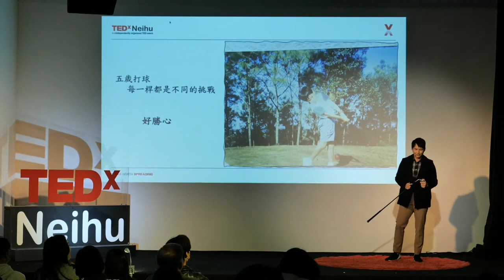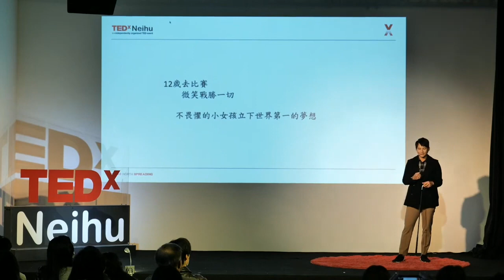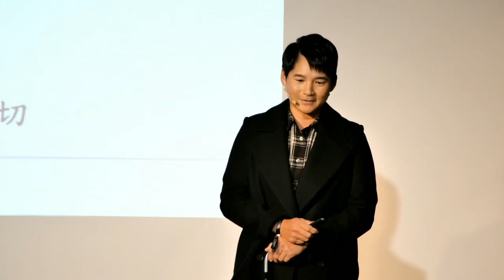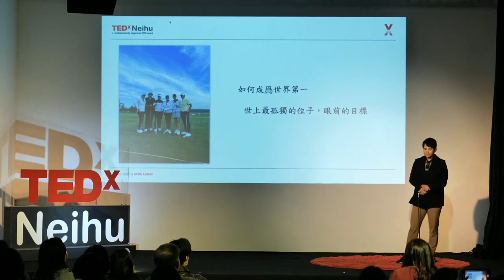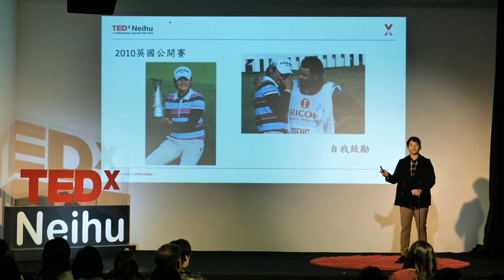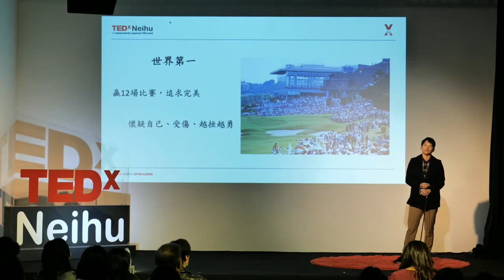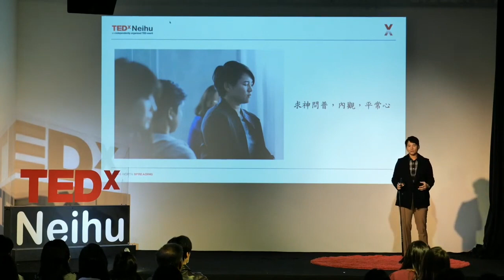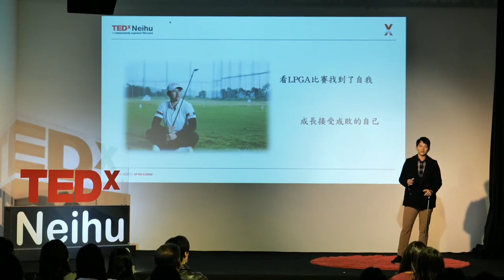Swing to imperfection | 不完美的揮竿 | 曾雅妮 | Ya Ni Tseng | TEDxNeihu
From the world's number one female golfer to a happy golfer today, Yani Tseng's life has been like a golf match, full of dramatic tension.

When she was young, Yani only wanted to go to the United States to play golf. However, due to the language barrier and unfamiliarity with the place, she had to hide her nervousness with a smile. Unexpectedly, that smile would later become her signature trait. But, in the process of chasing the ball, she gradually lost herself, and even lost the smile on her face.

Now, she has regained the joy of playing golf she used to feel back then. She no longer pursues the perfect swing, but enjoys the moment of taking the swing to the fullest. She also encourages everyone that, as long as you focus on the things you love, sometimes imperfection can be a kind of perfection. 從過去世界第一的⾼爾夫球球后，到如今快樂的⾼爾夫球選⼿，曾雅妮的⼈⽣如同⾼爾夫球比賽一般，充滿了戲劇張⼒。

年輕時的曾雅妮，一⼼只想去美國打球，但由於語⽂不通加上⼈⽣地不熟，曾雅妮只好⽤微笑掩飾她的緊張，沒想到「微笑」後來竟成了她的⾦字招牌。但在⾓逐球后的過程中，她卻逐漸迷失了⾃⼰，甚⾄失去臉上的笑容。

直到現在，她重拾當年打球時的快樂，她不再追求完美的揮竿，⽽是盡情享受揮竿的當下。她也⿎勵每一位朋友，只要專注在熱愛的事物上，有時不完美也會是一種完美。This talk was given at a TEDx event using the TED conference format but independently organized by a local community.